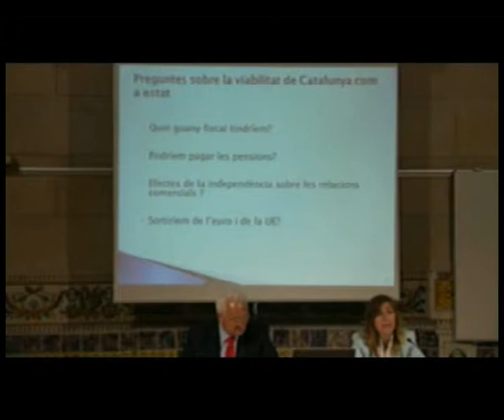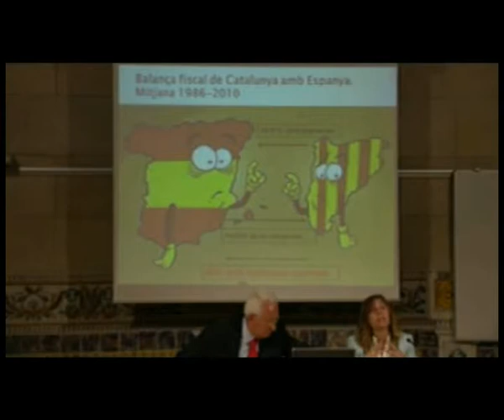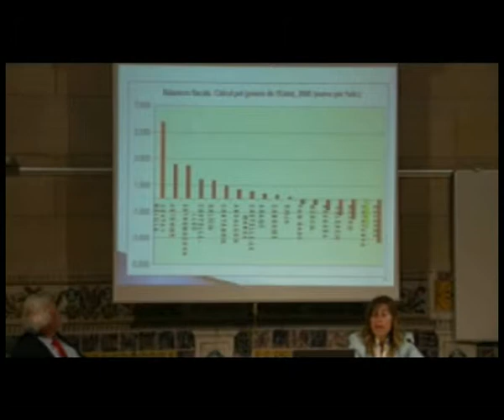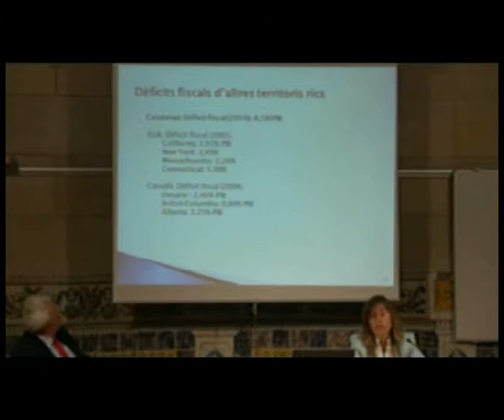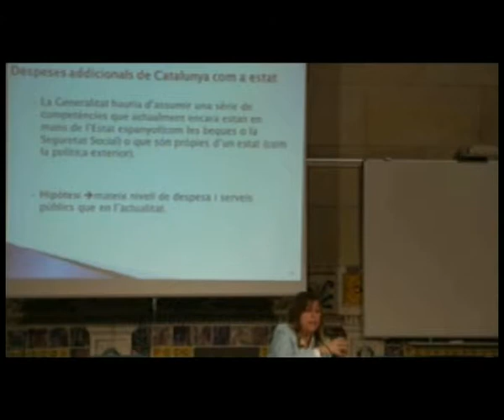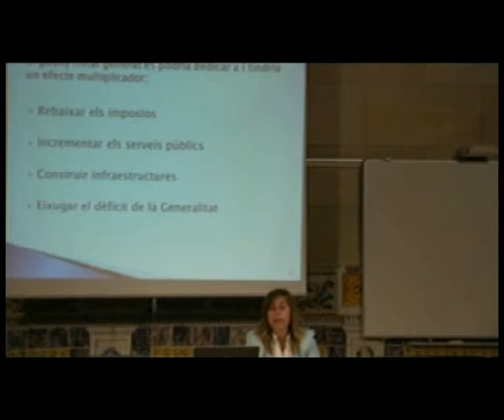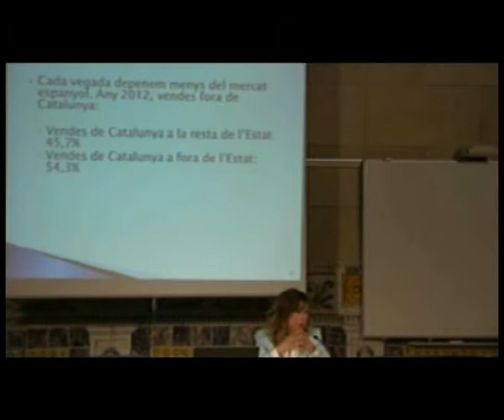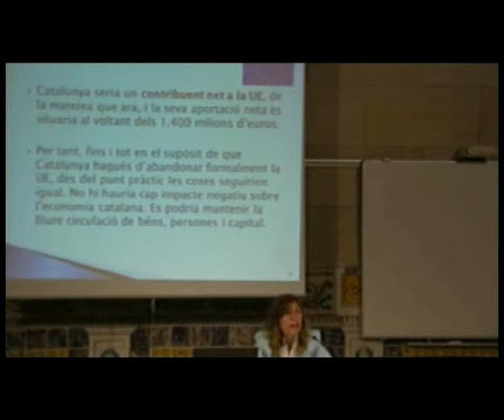Conferència: «Viabilitat econòmica d'una Catalunya-estat»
A càrrec de Núria Bosch, catedràtica d'Hisenda Pública de la Universitat de Barcelona. La conferència, organitzada per la Societat Catalana d'Economia, filial de l'IEC, es va pronunciar a l'Institut d'Estudis Catalans el 27 de maig de 2013.